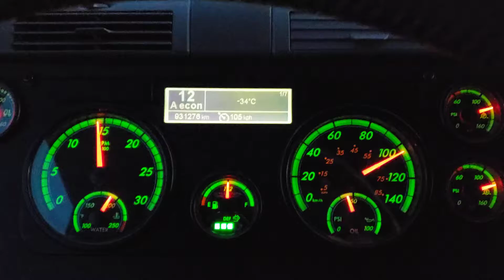Ocieplenie -38/- 31. Przez brudną szybę.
Zima trzyma.